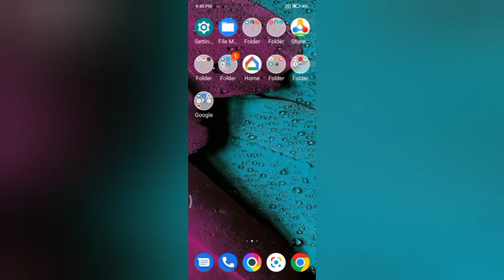How to change Bluetooth name In redmi go kesa kare | Redmi mobile useful settings